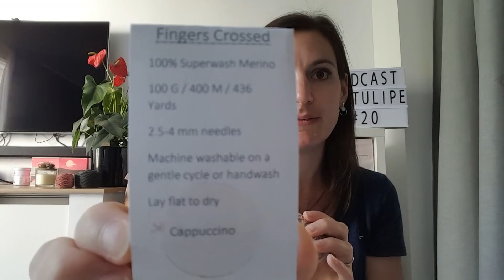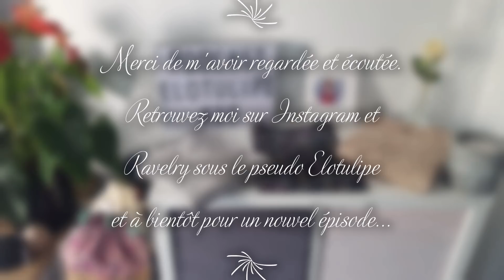Podcast Elotulipe - Episode 20 - Une autre paire de manches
Podcast créatif tricot / couture

TRICOT - Projets terminés :
- Pull Lady Dowton de @triple_l_de_mag en Fingers Crossed de The Woolly Skein coloris « cappuccino »
- Pull Colocasia de Marie-Amélie Designs (issu du livre Ensemble) en Dr Wool d’ArcoIrisYarns coloris « Judy »

TRICOT - Projets en cours :
- Gilet Ariane de Lucile Atelier Design (dans le cadre du KAL Précieux) en Soyeuse de Fonty coloris 126
- Carrés noirs et colorés pour la banderole du festival Wool & Music (pour participer, rdv sur le fil « Vive la banderole ! » dans le groupe Ravelry Wool&
- Test du Lady E de @triple_l_de_mag en Mérino Superwash de La Fée Fil coloris « vert de grisaille »
- Top Kentia de Marie-Amélie Designs en Bio Balance de BC Garn coloris BL007

COUTURE :
- Blouse « l’Impatiente » de MLM Patrons en viscose Miekkie